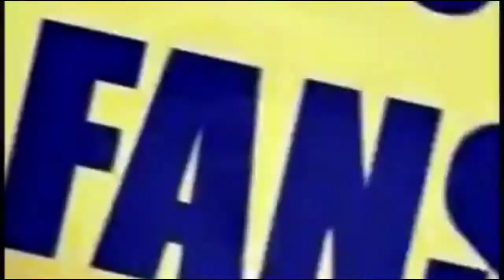AN ACCIDENT WAITING TO HAPPEN